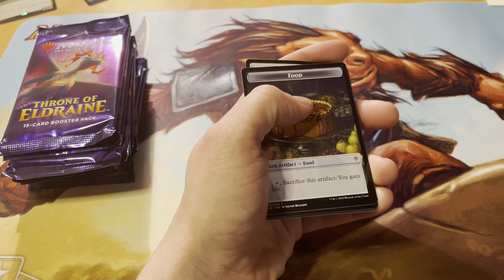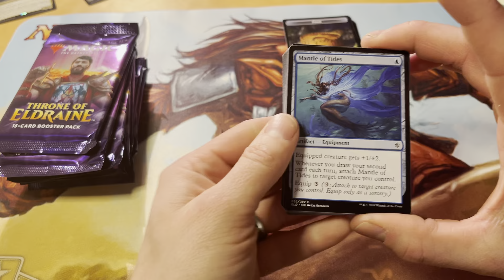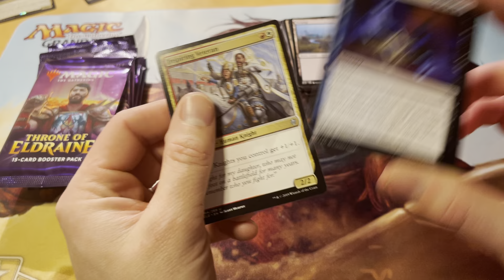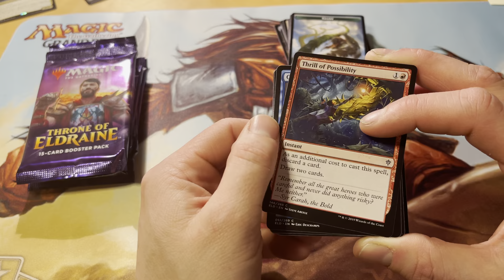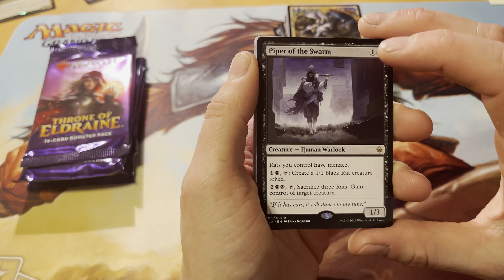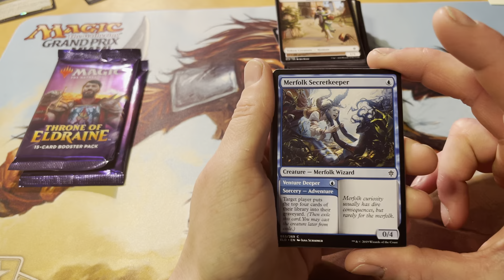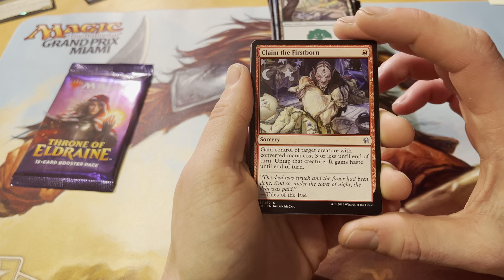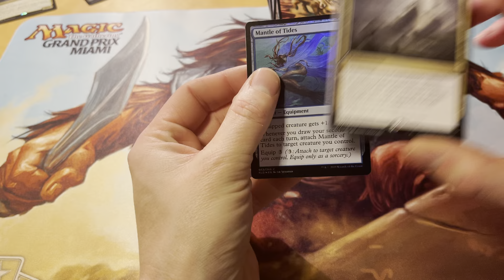Throne of Eldraine 10 packs just for fun!!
Please give us a like if you enjoyed the content and don’t forget to subscribe as we are on our way to 100 subscribers and we will be doing a special giveaway then.

Mail:
Krenko’s Corner
20044 Sancraft Ave